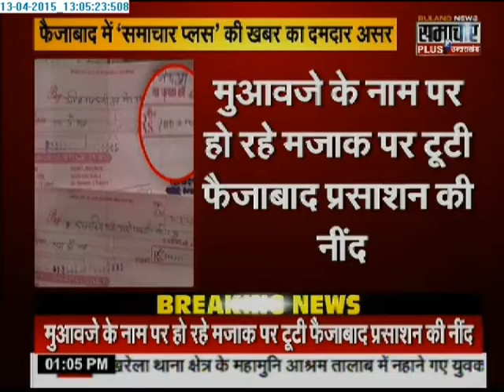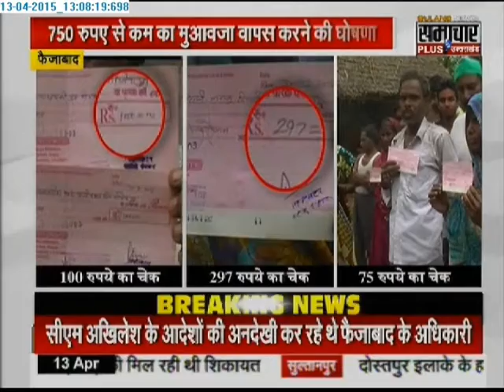UP farmers get Rs 60 to 290 for damaged crops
Uttar Pradesh's Faizabad, Banda and Ferozabad that issued meager compensation cheques of Rs 63 to Rs 297 to rain-hit farmers.